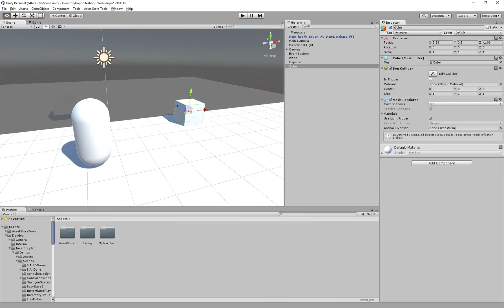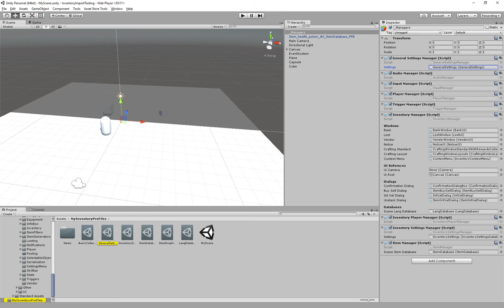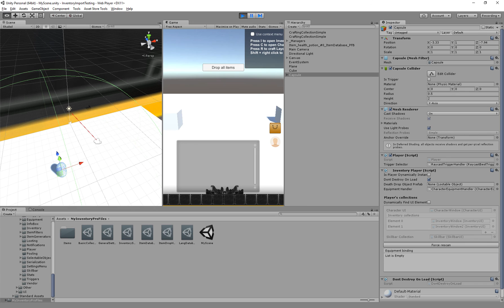Unity - Inventory Pro - Video tutorial 3 - Triggers